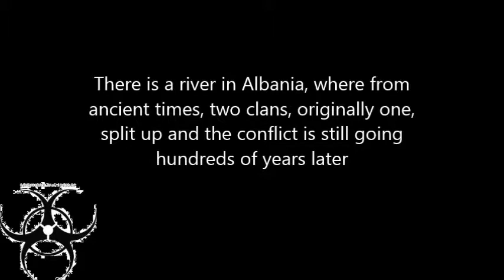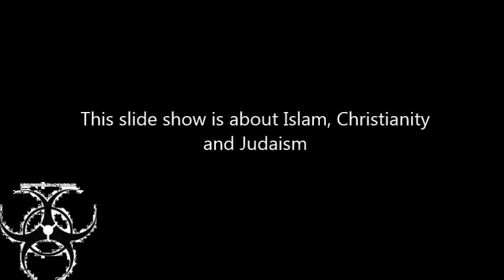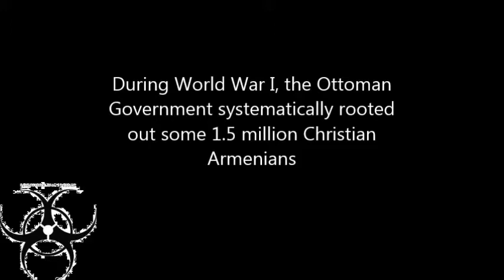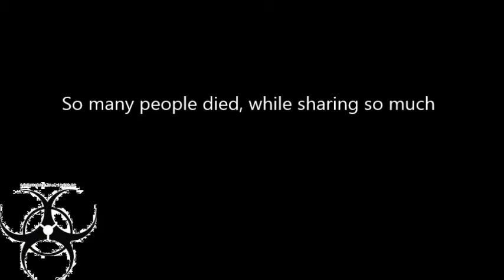One God Policy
Unifying Islam, Christianity and Judaism is a top priority. This is a presentation of my initial skim through research